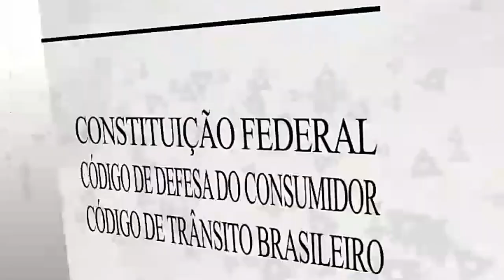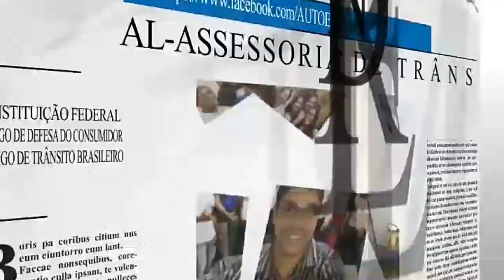Clonar WhatsApp e Crime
CP - Decreto Lei nº 2.848 de 07 de Dezembro de 1940

Art. 154-A. Invadir dispositivo informático alheio, conectado ou não à rede de computadores, mediante violação indevida de mecanismo de segurança e com o fim de obter, adulterar ou destruir dados ou informações sem autorização expressa ou tácita do titular do dispositivo ou instalar vulnerabilidades para obter vantagem ilícita: (Incluído pela Lei nº 12.737, de 2012) Vigência Pena - detenção, de 3 (três) meses a 1 (um) ano, e multa. (Incluído pela Lei nº 12.737, de 2012) Vigência

Alexandre Lima